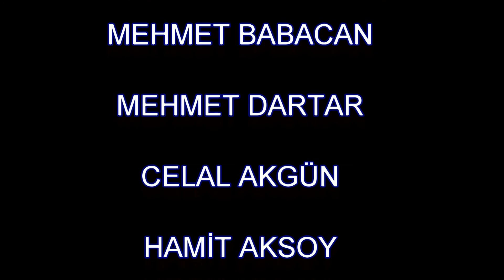Hızlı ve öfkeli 2016 ᴴᴰ part II fena klip [ diss to piyasa ] - kadersiz kral ft asi sümbül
Hızlı ve öfkeli 2015 [ diss to piyasa ] - kadersiz kral
asi sümbül ve kadersiz kral - hızlı ve öfkeli 2015
asi sümbül ve kadersiz kral - hızlı ve öfkeli
kadersiz kral - hızlı ve öfkeli
asi sümbül ve kadersiz kral diss
asi sümbül diss
kadersiz kral diss
bozova diss
arsız bela
asi styla
efecan
dj pirana
esrarkolik
sanjar
haylaz
tolga ural [ isyankar rapçi ]
isyanqar26
cem görmez
istisna
mişer
hayal
hayalcash
serseri bela
yargısız infaz
yargısız tim
hatay
gaziantep
antalya
elazığ
izmir
konya
şanlırurfa
urfa
urfa bozova
şanlıurfa bozova ilçesi
ibrahim akgün
kaan akay
hızlı ve öfkeli 2016
hızlı ve öfkeli new rap
hızlı ve öfkeli yeni rap
hızlı ve öfkeli urfalılar
hızlı ve öfkeli bozovalılar
hızlı ve öfkeli 2016 yeni
hızlı ve öfkeli asi sümbül
asi sümbül hızlı ve öfkeli
asi sümbül hızlı ve öfkeli 2016
hızlı ve öfkeli part II
hızlı ve öfkeli 2
asi sümbül diss
asi sümbül diss track
kadersiz kral diss tack
kadersiz kral diss
asi sümbül dis
kadersiz kral dis
bozova rap
bozovalılar rap raparsa
urfalılar rap yaparsa
faceyi sallayan diss
axsi polatcan
asi polat axsi polatcan
mehmet babacan
mehmet dartar
ilyas koca
celal akgün
hamit aksoy
faruk koca
mehmet nuri yılmaz
furkan almas
nihat taş kasımoğlu
hızlı ve öfkeli rap